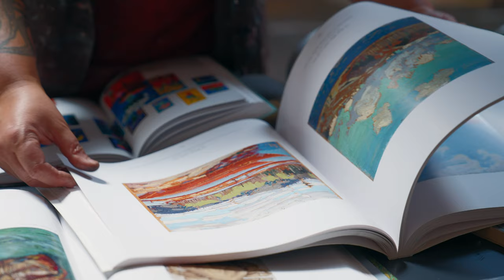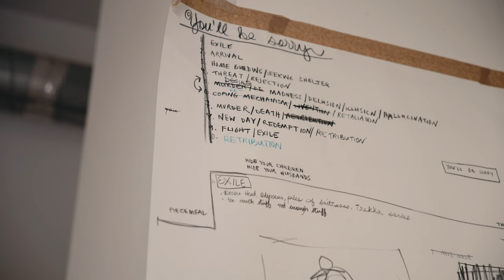In The Studio: Pamela Phatsimo Sunstrum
Watch Pamela Phatsimo Sunstrum In the Studio: our latest artist film capturing Sunstrum's unique process from her new hometown, The Hague, and the birthplace for her latest body of work, "You'll be sorry", showing at Goodman Gallery Johannesburg from 28 October 2023.

Sunstrum’s evocative - sometimes provocative - paintings consider the impact of returning home with new experiences and exposure to new knowledge systems, and the psychological shift that occurs through this process. 'You'll be sorry' considers how a sense of belonging is felt at a personal level as well as within larger historical and global contexts.